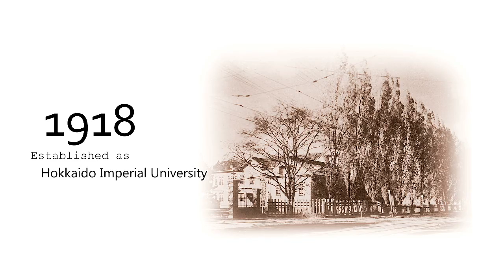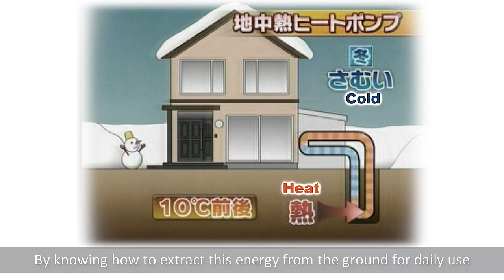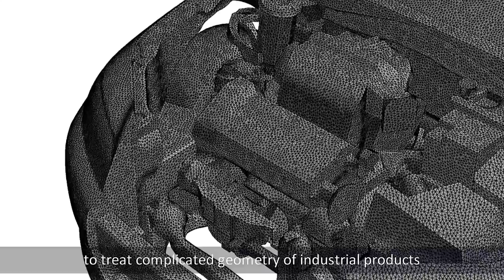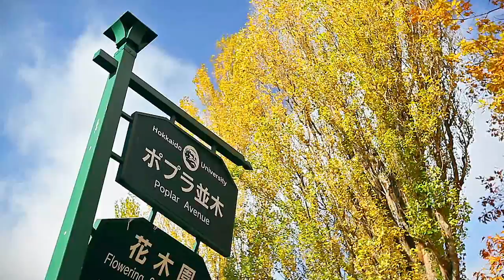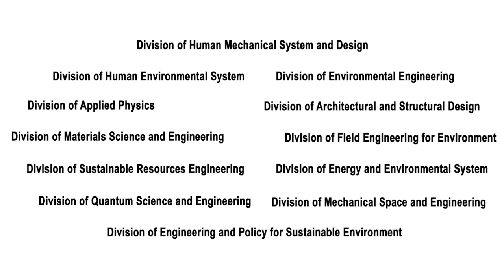e3 -English Engineering Education program-, Hokkaido University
If you want to know why Japan is one of the best places to learn advanced technologies and engineering, if you want to know whether you can study all those advanced technologies when you do not understand the Japanese language, and if you love nature and want to enjoy it while studying, you should watch this video!